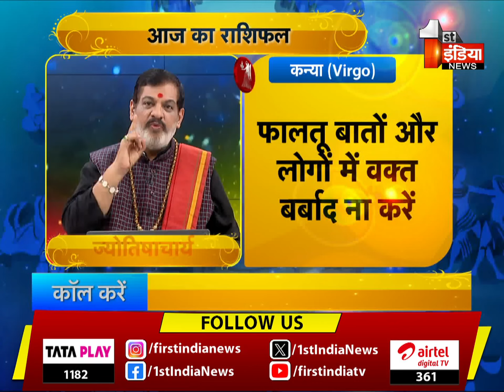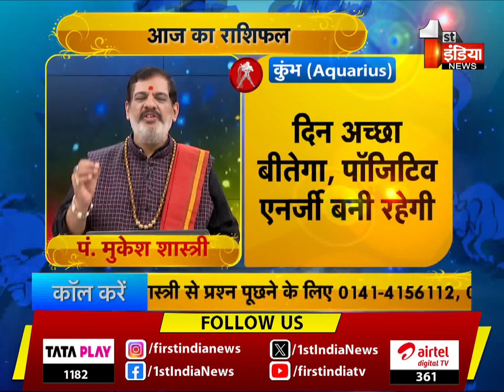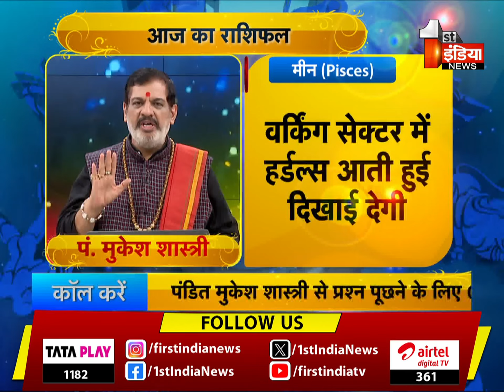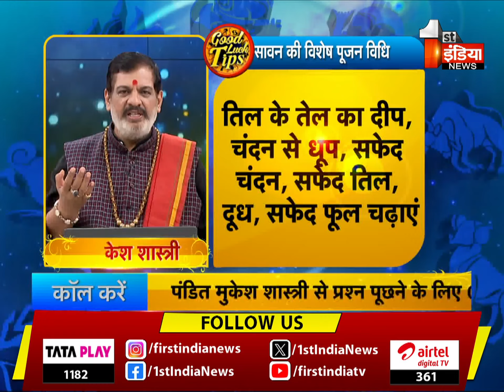जानिए कैसा रहेगा आज आपका दिन ? | Today Horoscope | Good Luck Tips | 09 August 2024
About this Video:

“Anyone can be a millionaire, but to become a billionaire you need an astrologer.”As the sun rises, enlighten yourself on our show Good Luck Tips with our renowned astrologer Mukesh Shastri on First India news at 7:26 am and know how the stars are going to impact your day and ways to improvise them.. You can also call Pandit Ji to ask your queries and make your day a lucky one.